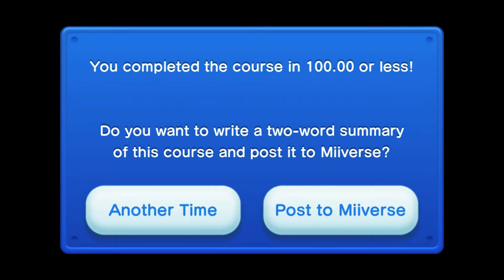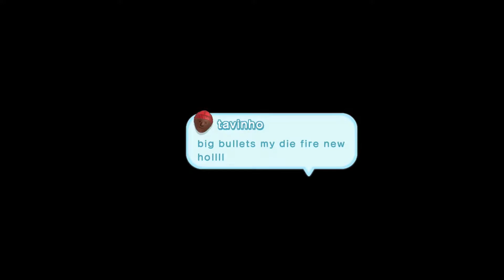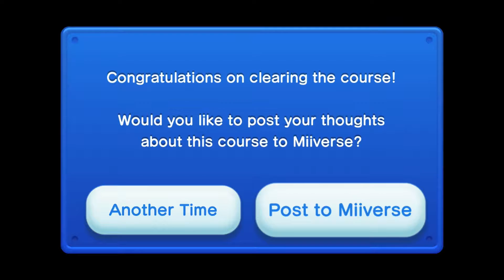New Super Mario Bros U: Part 7: Soda Jungle 2/3 (CO-OP w/Andre Psomas)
QOTV (Question Of The Video): Do you guys like these ghost houses in this game?

Hey everyone me ab Andre are continuing through Mario U! Yea..! Anyway I hope you guys enjoy :)

Please leave support and:
1. LIKE
3. FAVORITE
4. COMMENT
5. LEAVE OTHER SUPPORT

Also why not leave a comment on what your favorite part was